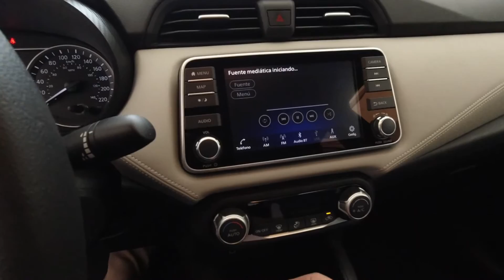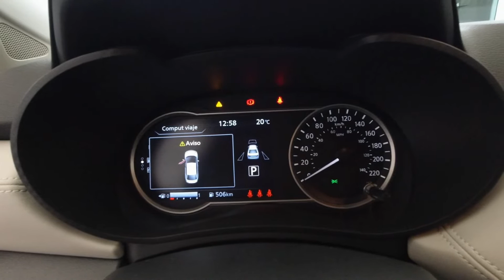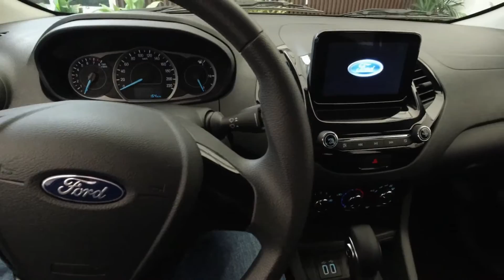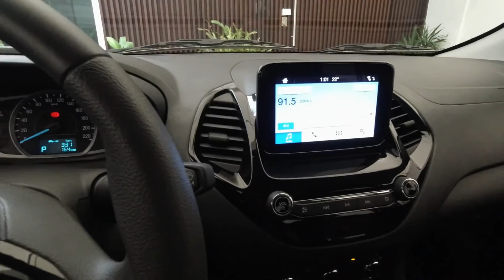Nissan Versa vs Ford Figo. Si es tan bueno el Versa, ¿por qué compré un Figo?